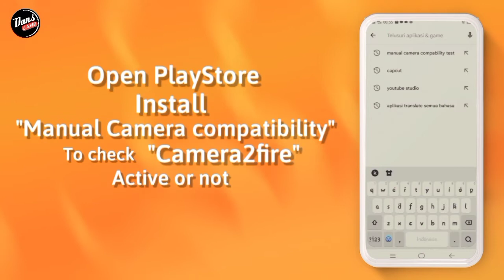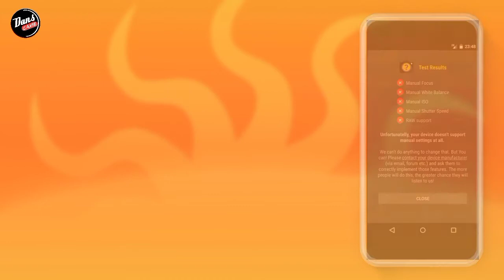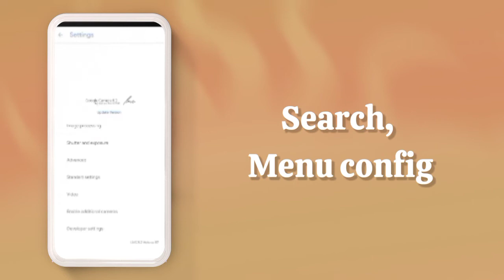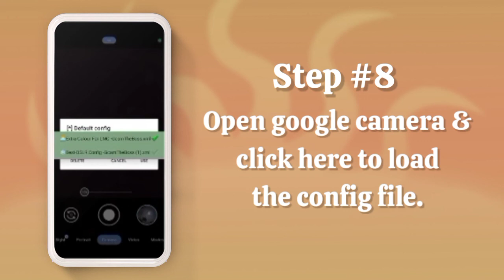TUTORIAL CARA INSTALL GCAM LMC OPPO RENO 4F - GOOGLE CAMERA OPPO RENO 4F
TUTORIAL CARA DOWNLOAD GCAM LMC OPPO RENO 4F - GOOGLE CAMERA OPPO RENO 4F

⛔ Perhatian..
Disini Saya Menggunakan OPPOReno4f, Kalian bisa download gcamnya usahakan Kasi tags di komentar ya sob..

☣️ CONFIG
DOWNLOAD CONFIGNYA DI SINI⬇️⬇️